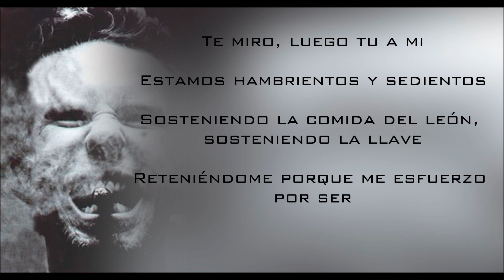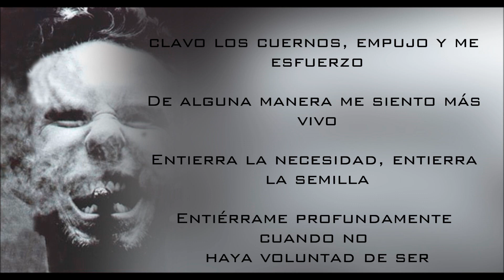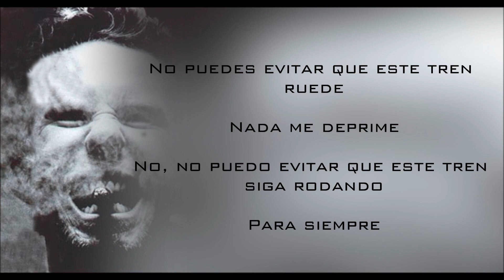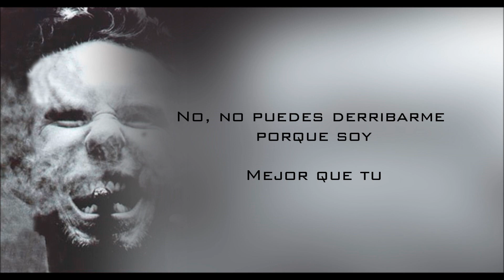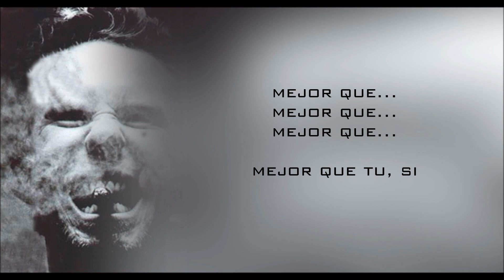Metallica - Better than you (letra español)